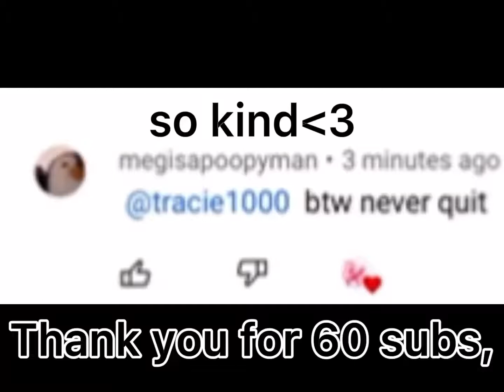Shoutout to these people and my subscribers ty for 60😭🤧🍪❤️